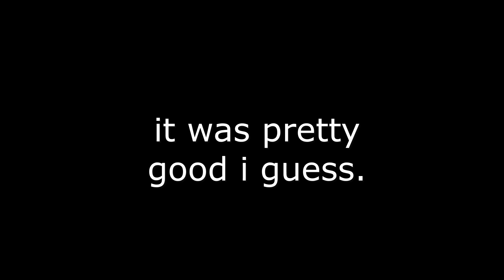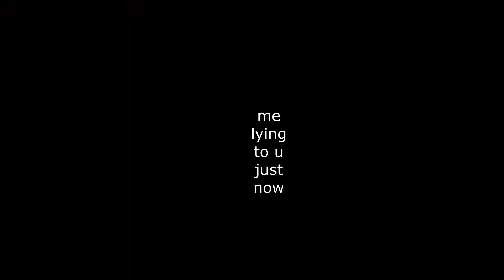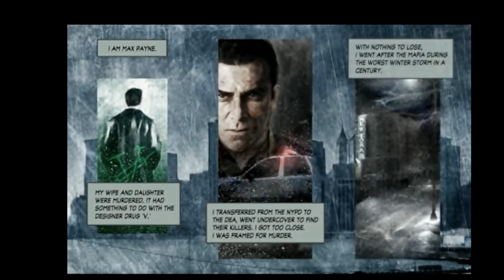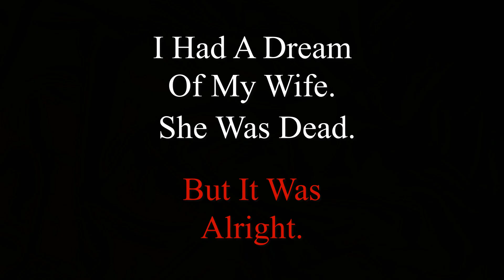Max Payne 2 is a Perfect Sequel (Video Essay)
Part two! thank you all so much for the love on the last video! I really hope you also like this one!

In this video we take a look at Max Payne 2: The fall of Max Payne, as I believe it to be an absolutely PERFECT Sequel!

Time stamps
0:00 I Am Max Payne
0:54 I Finally Played It
1:44 Who Is Max? Again.
2:22 The Fall Of Max Payne
3:22 Gun, Guts, & Glory!
5:03 Weapons & Level Design
5:49 The Art/ Aesthetic
6:26 The Pain Never Left
7:43 This Is Love
8:56 Outro